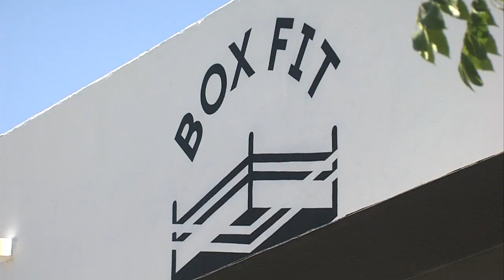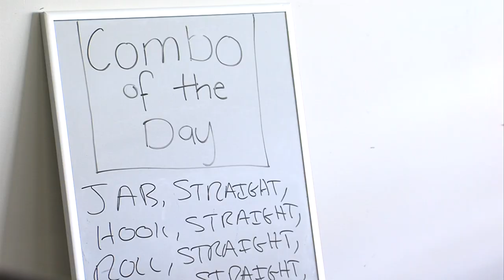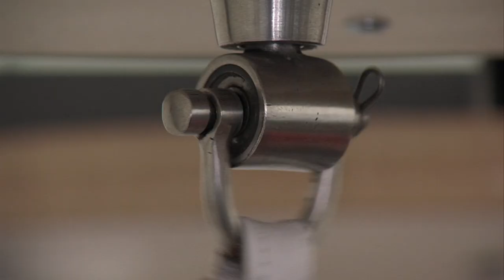San Diego Parkinson's Fighters Battle Disease As Researchers Close In On Breakthrough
Some hopeful news for the nearly 20,000 people battling Parkinson’s disease in San Diego County. A unique boxing program is helping some people slow the progression of their neurological disease. And researchers in La Jolla are making sure they’re not alone in their fight. KPBS health reporter Susan Murphy has more.